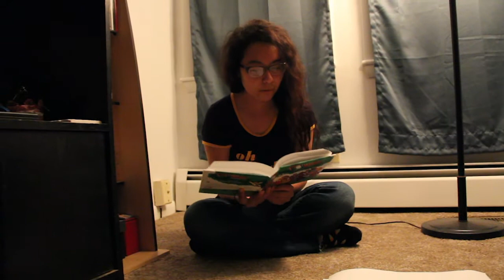Columbia Presbyterian Kidz Jam 9-20-20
Come see us live on Sunday mornings at 10am at Columbia Presbyterian Church!